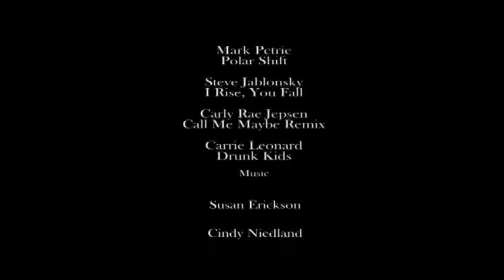Drunk Kids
A CNM class project
Directed by: Carrie Leonard
Written by: Todd Hebenstreit
Featuring: James Manochio, Sam E. Willis, Felipe Jeantete, Jill Lindsay, Yamilet Roman, Christopher Dixon, Kristal Vigil, and John Martin